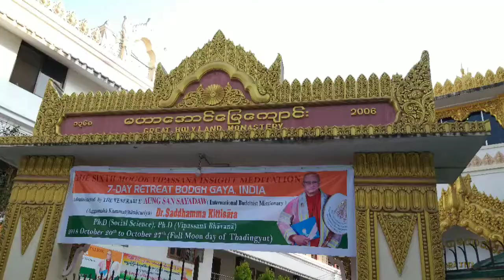Places to visit in Bodhgaya ||Nalanda ||Pawapuri in Bihar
Places to visit in Bodhgaya ||Nalanda ||Pawapuri in Bihar Bodhgaya incredibleindia @LifewithSankarandPriyanka16

These are the photos taken from various spots of Bodhgaya Rajgir Nalanda Pawapuri

Pic courtesy me.